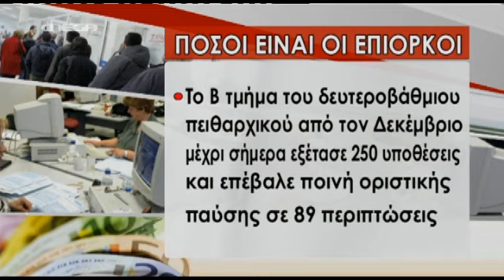newsIT.gr Μανιτάκης για επίορκους